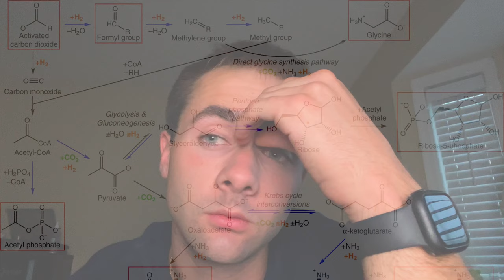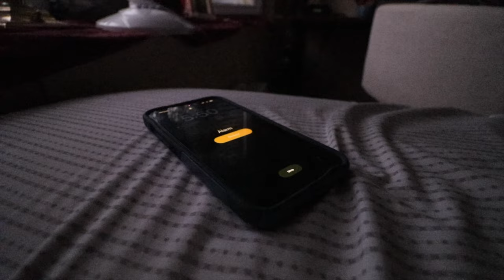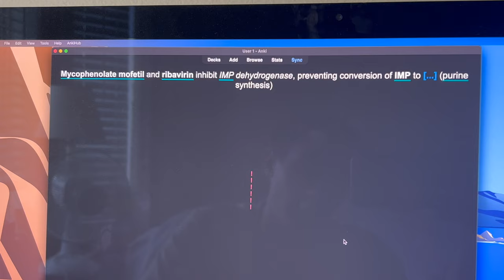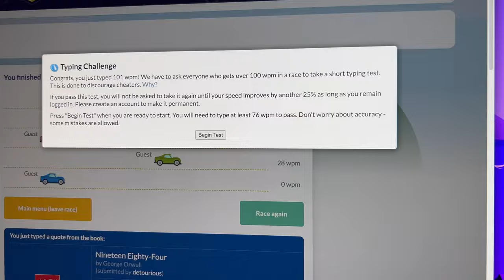My impossible first week of Med School | MED SCHOOL VLOG #3